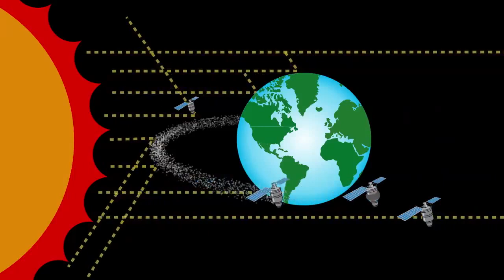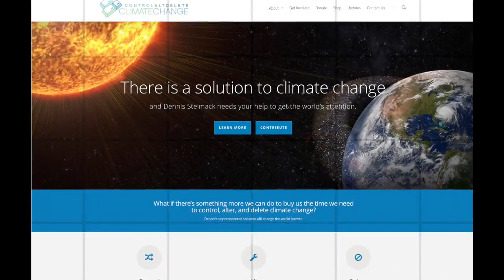Control Alt Delete Climate Change HOPE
In hopes to raise funds for Dennis’s Genesis Project, Dennis had an idea to send objects to near space via hydrogen weather balloons. In his second flight entitled “Genesis HOPE” he had 2 cameras capturing 2 different images. On one side he attached a pendant to an angel and on the other side he attached a rind to an angel sitting under a HOPE tree.

January 18th 2014 “Genesis HOPE” started in Sherwood Park, Alberta, Canada. The Balloon’s flight time was almost 3 hours, it reached an amazing altitude of 101 253ft (30km) above Earth. The balloon traveled in a South- westerly direction, it flew over Camrose, the Battle River and many wind turbines. It landed in a wind farm just outside of Caster, Alberta (about 164 km from starting point.)

Amazing when you think of his ideas to Control Alt Delete Climate Change.